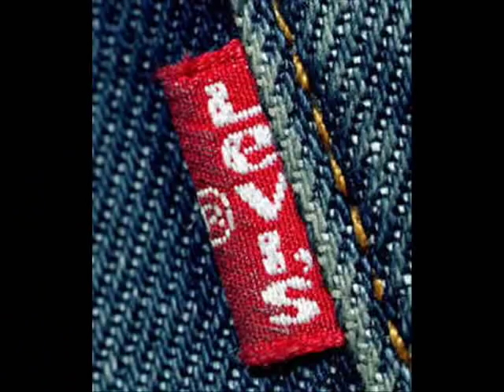Moses (Name & Odd History)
In this part, I'm talking, as I've been asked to, about the name and history of Moses, and what it has to do with Freud's theory about Oedipus & ancient Egyptian History.